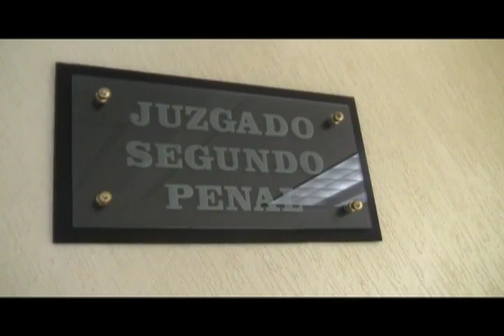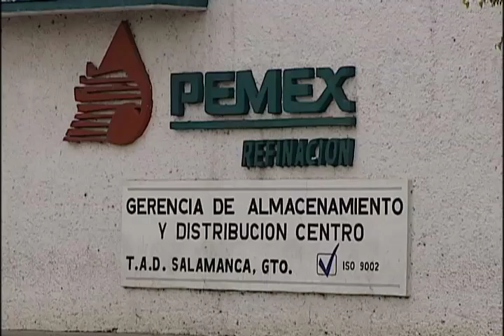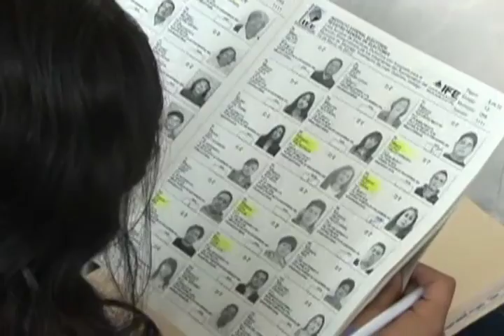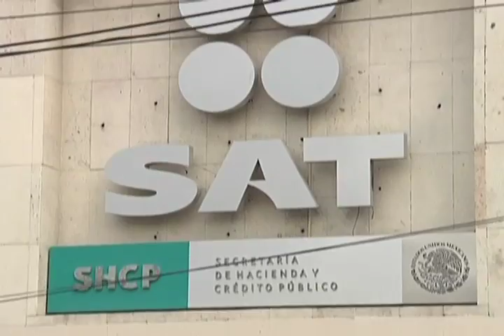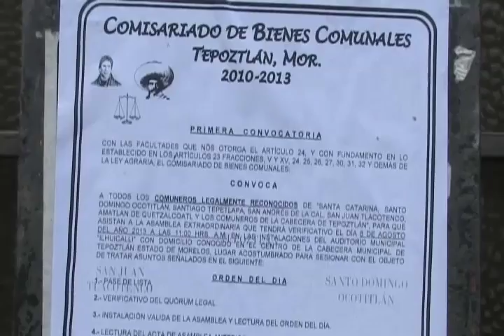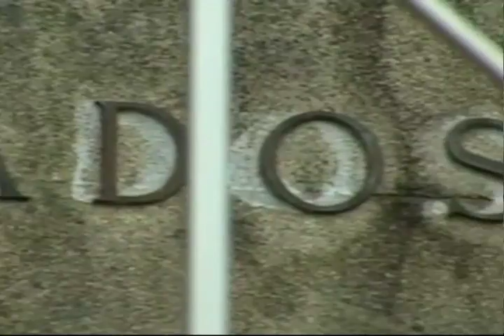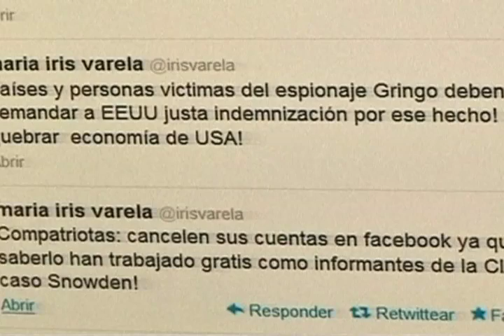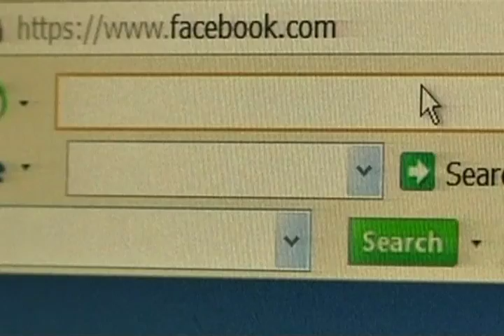Noticias de hoy con Laura de Pablo, 31 de julio 2013